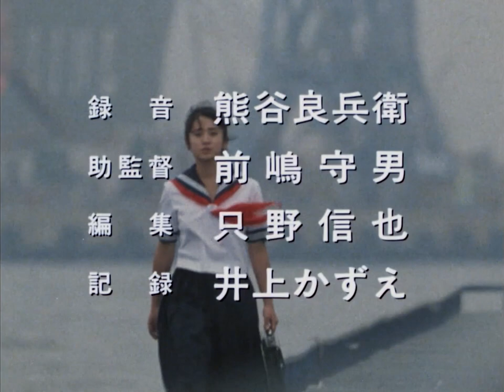スケバン刑事 ED 主題歌 白い炎 斉藤由貴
スケバン刑事　初代 麻宮サキ
斉藤由貴　白い炎
セカンドシングル
アルバム・ヴァージョン